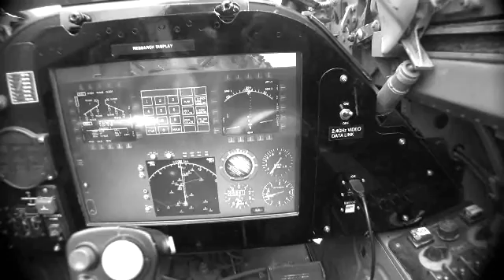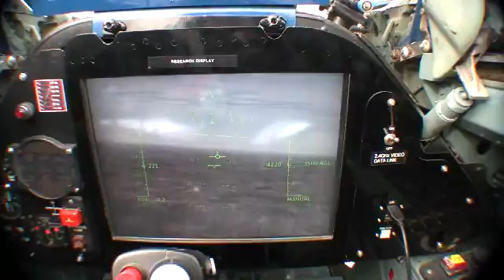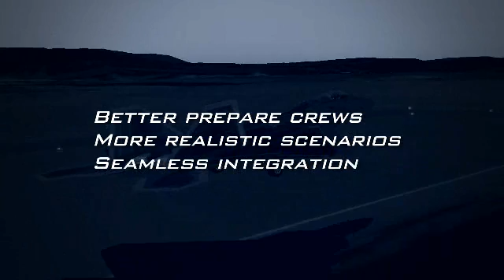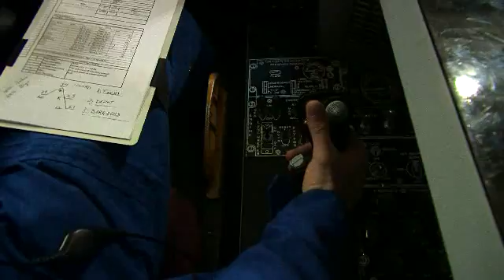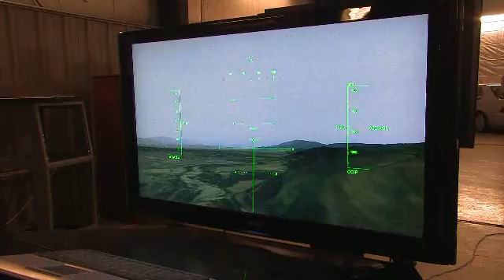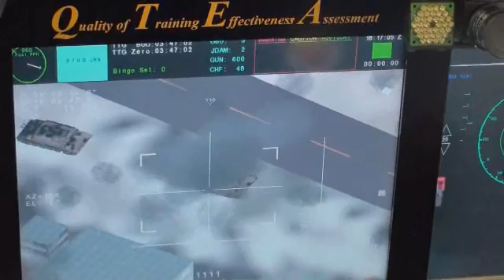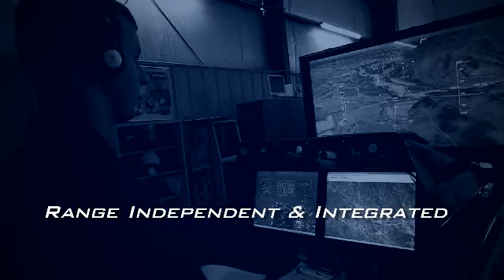LVC_OPL_v2.wmv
Live Virtual Constructive (LVC) Research at OPL. This technology enables virtualization of flight training scenarios using a blend of real aircraft and flight simulators. This is an emerging paradigm in training that leverages on the best of both the real and virtual world. Research is jointly funded by US government and industry.